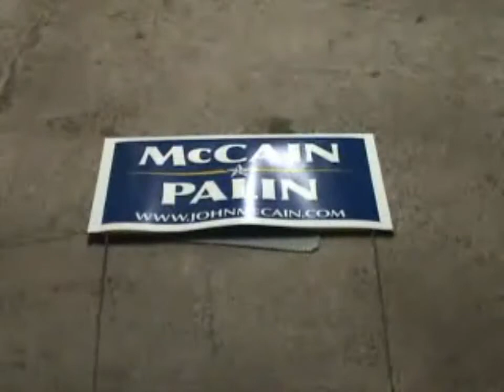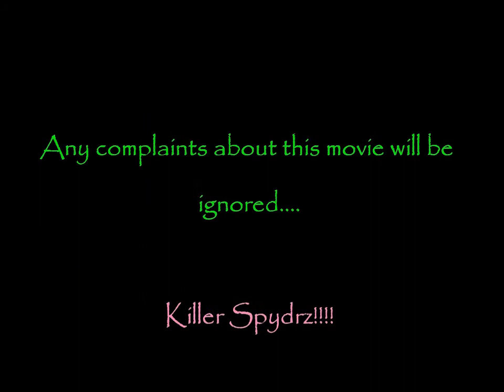Molly and Miley Time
Molly and Miley Time is our second lego movie that will appear on Spenza Cracker TV. It is based off of many sources, including: Texas Chainsaw Massicure, Saw 7, Jaws, Dark Mirrors and Winnie the Pooh goes to Auschwitz. This movie, mainly dealing with humor and repetitive deaths, is probably the weirdest lego movie ever created. None of the voices in this movie are altered in any way on the computer. All of the glitches involved in this movie are intentional and are just meant to annoy you. If you do not like this production, or just think that we are crazy, you are probably right... Molly and Miley Time is a special production brought to you by the NRA. This movie was flimed on 8/10/09, and posted on 4/10/10